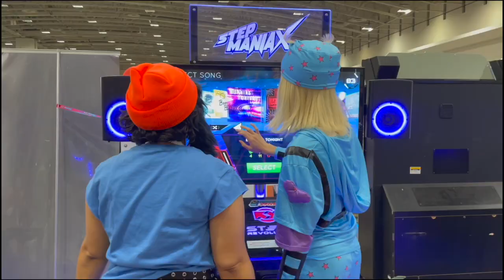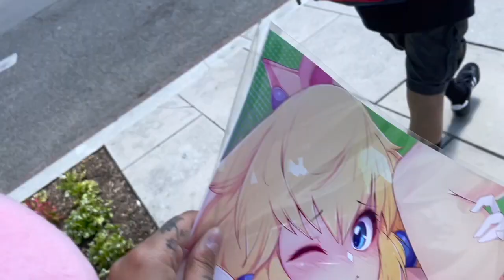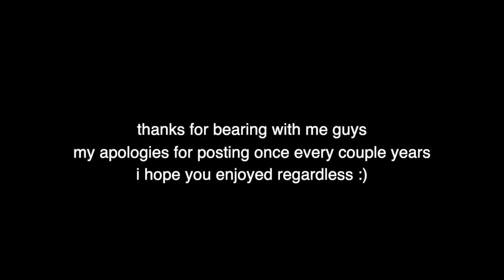☆Chiliconcos Finally Uploads?☆ OTAKON 2023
HI.
I still do vlogs (kind of). I started this channel as a teen and as an adult it's hard to keep up! Had a lot of fun with this one though and I hope you can enjoy it :)

☆Roomies:
Melissa (Black Star)- @gendakiwi
Taylor (Soul) - @izurukamukura
Hannah (Patty) - @rosariovampyre
Luke (Stein) - @tengaonigawara
Kristina (Maka) - @cosplaykrispy